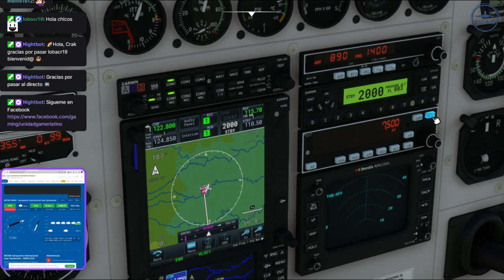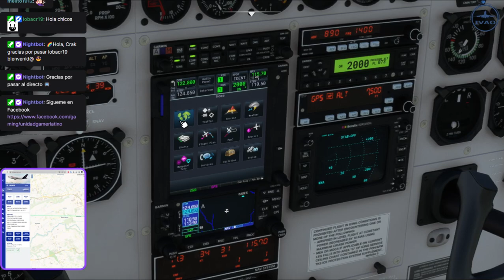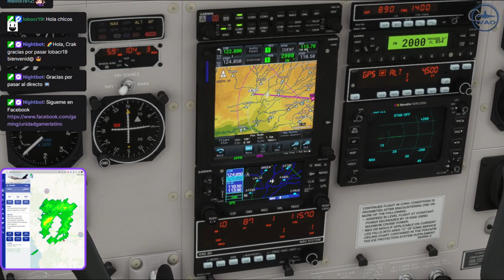🔴 Vuelo 🛫 MRAN/MROC 🛬 MFS2020 RED IVAO/🌀 Volamos con procedimientos y reglas ¨casi rea